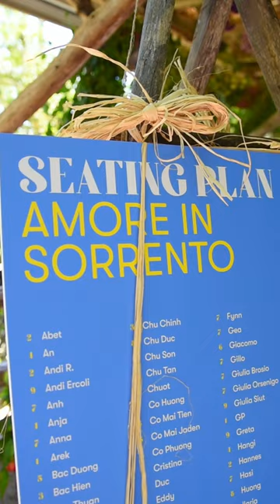Fattoria Terranova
Via Nastro Azzurro, 23 | 80064 - Sant'Agata sui due Golfi - Massa Lubrense (Na) Italy